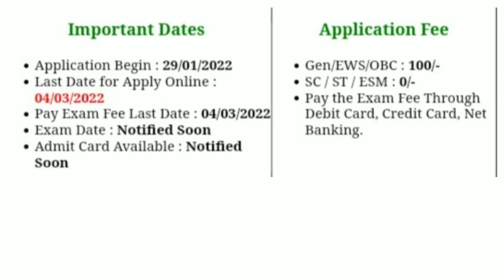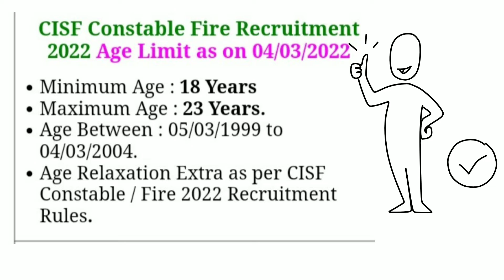CISF Constable / Fire Recruitment 2022 Online Form CISF Syllabus,Age,New Vacancy 2022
CISF Constable / Fire Recruitment 2022     Online Form CISF Syllabus,Age,
 Central Industrial Security Force (CISF) has released the advertisement of Constable 10+2 recruitment for 1149 posts. All eligible candidates who want to participate in this recruitment can apply online from 29 January 2022 to 04 March 2022. Recruitment qualification is 12th pass and age limit is 18 to 23 years. For other information like selection procedure, physical eligibility, pay scale and other information, apply only after reading the advertisement.